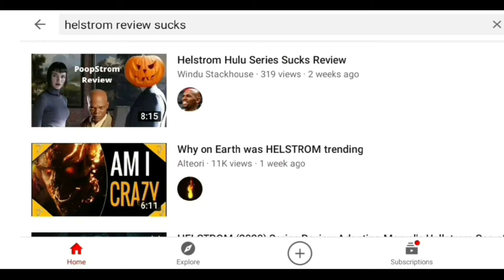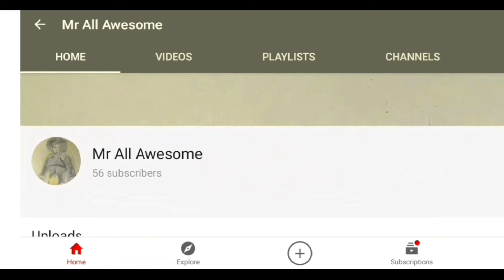what should I do